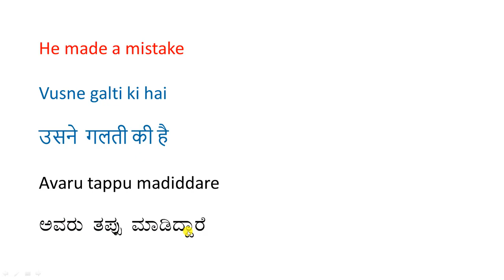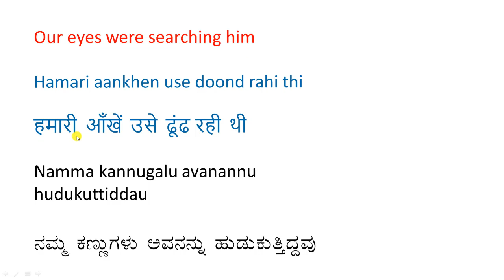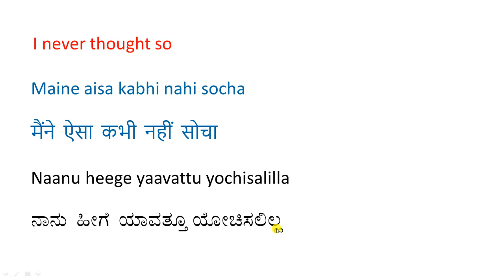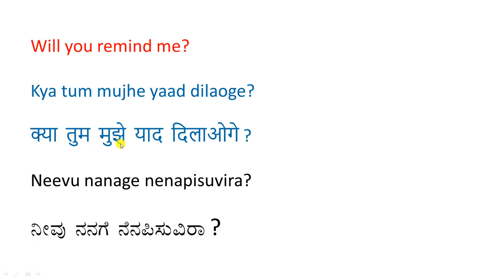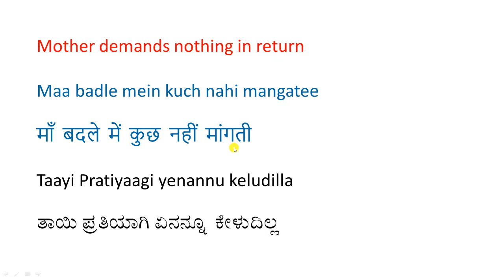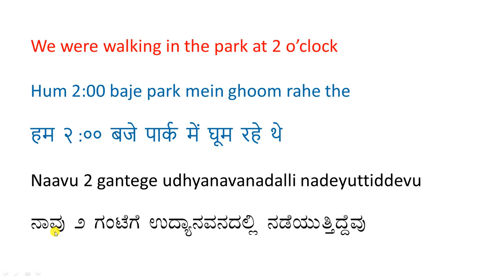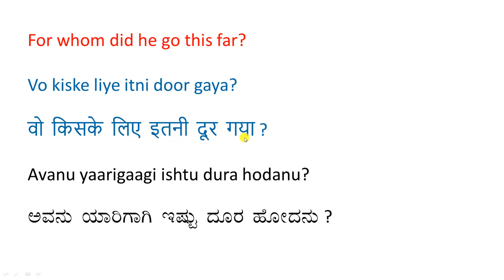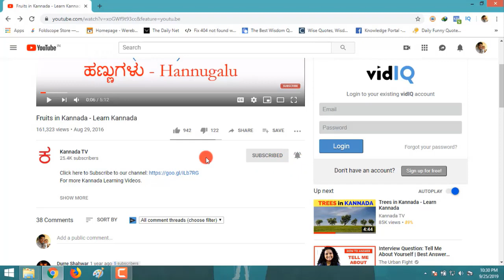Daily Use Sentences in English, Hindi - 096